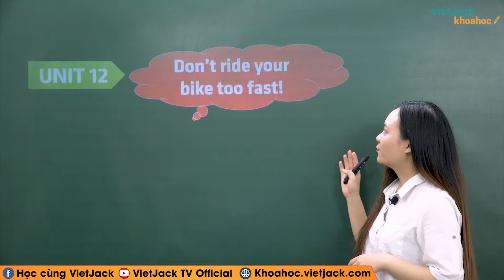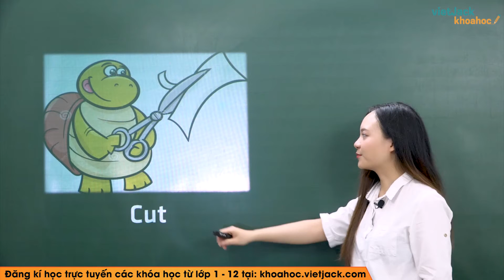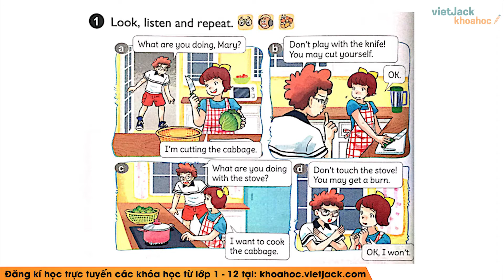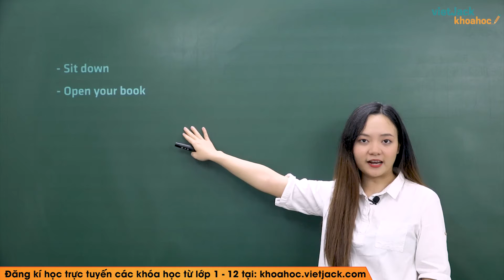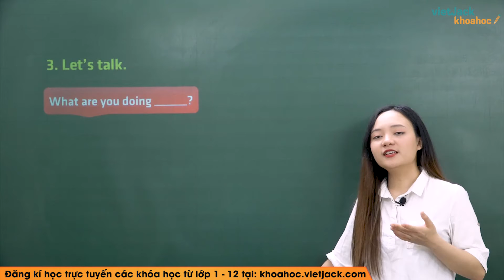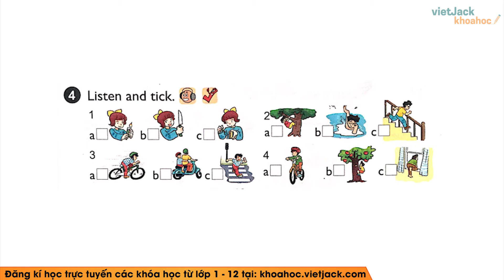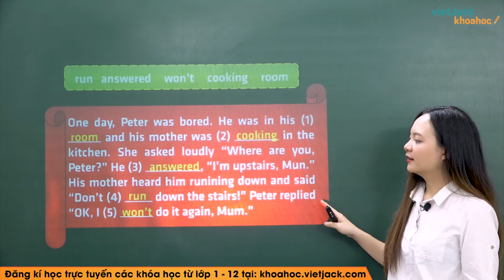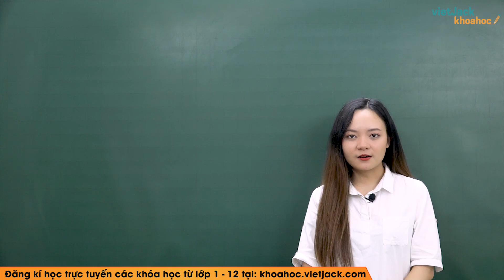Tiếng Anh lớp 5 - Unit 12 Don't ride your bike too fast - Lesson 1 - Cô Lê Mai Anh (DỄ HIỂU NHẤT)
Tiếng Anh 5 - Unit 12 Don't ride your bike too fast - Lesson 1

Unit 12 Don't ride your bike too fast - Lesson 1 là một trong những bài học quan trọng trong chương trình học Tiếng Anh 5. Trong video bài học này, cô sẽ  hướng dẫn các em nắm chắc kiến thức bài học. Bên cạnh đó cô sẽ giải chi tiết các một số ví dụ minh họa. Các em chú ý theo dõi bài học cùng cô nhé!